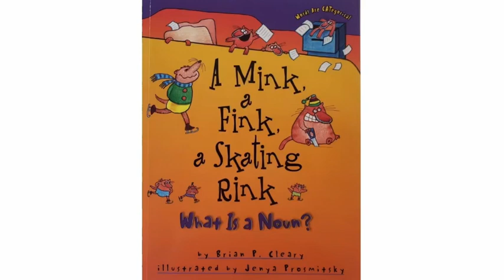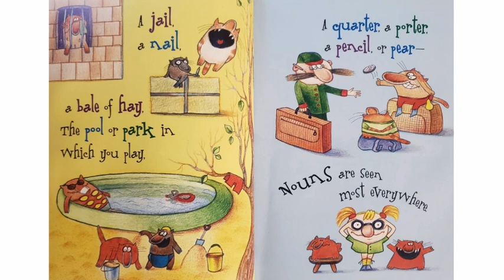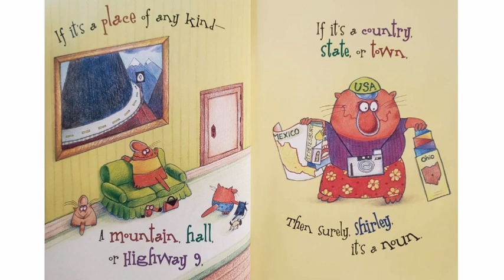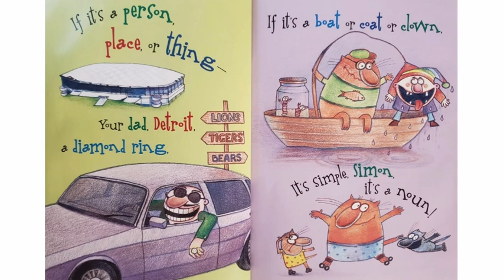A Mink, a Fink, a Skating Rink - What is a Noun? | Grammar Read Aloud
This is a fun book about nouns for kids!